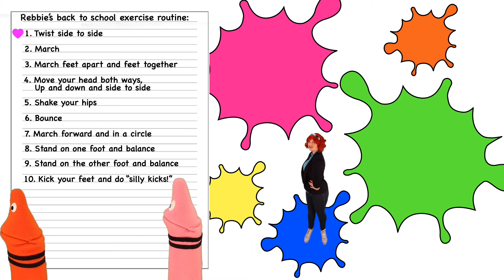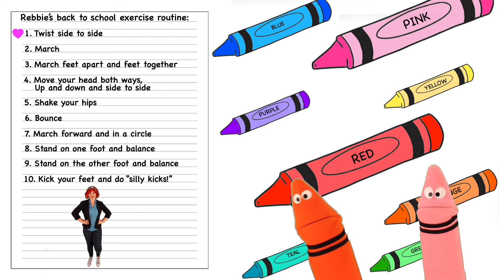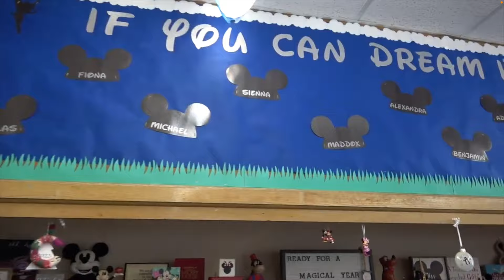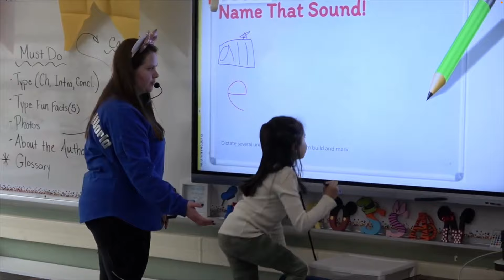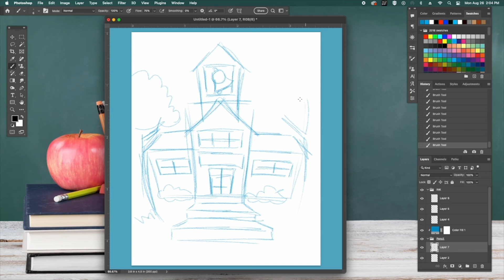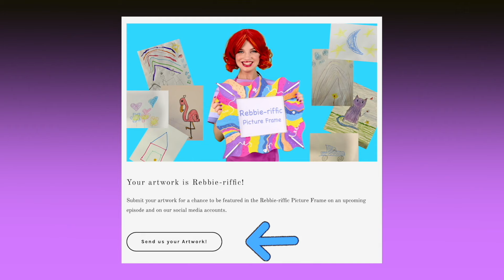Back To School 2024! By Rebbie Rye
Are you ready to go back to school? The whole town of Artlanding is getting ready for back to School! Picasso, The Crayons, and our good friends "Lights Out!" Lights out is getting ready for a special performance at the La La La Theater. AND. Why do kids in Lincroft NJ love Miss Crossan? Find out in today's teacher feature! Artist Mark Aaron joins us for todays artist challenge! AND. Rebbie will have you on your feet in today's time to move dance video! All this and more! Let's GO!

AND

Rebbie Rye was developed by Spotted Paws Productions!  Spotted Paws Productions is a family friendly company developed by a mother-daughter song writing team who love to sing about people, places, and things that inspire us!